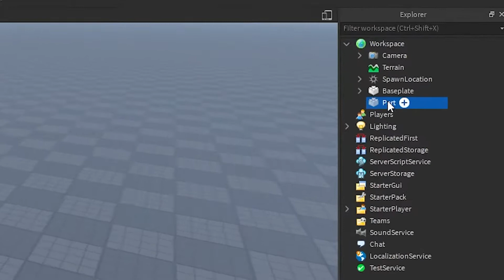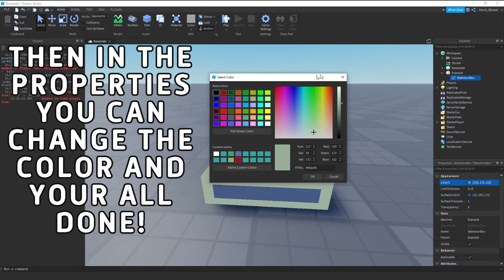How To Use Selection Boxes In Roblox Studio